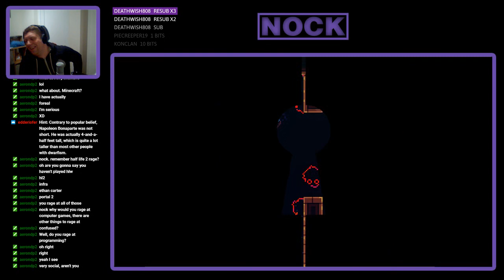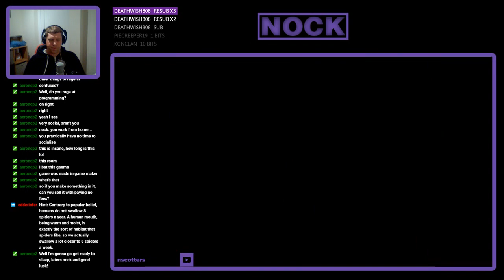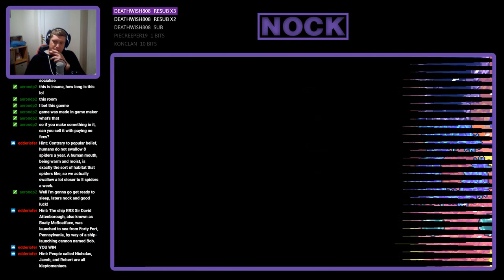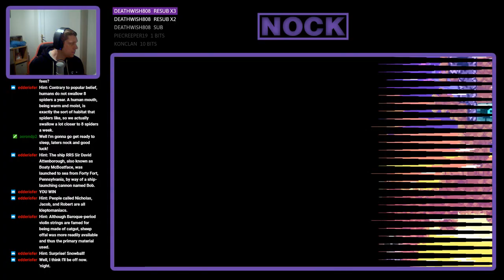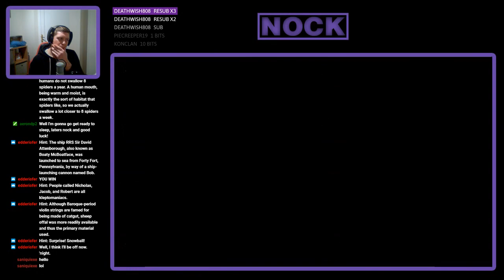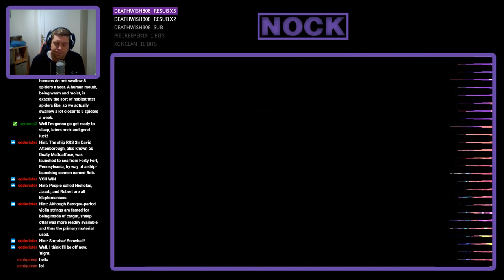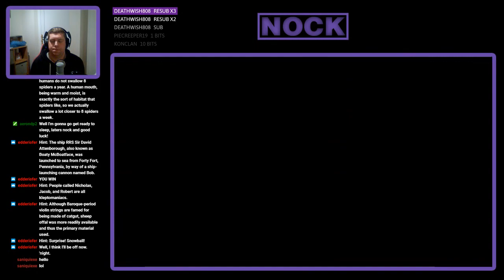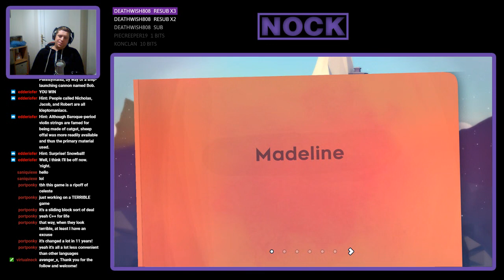Nock Plays | Celeste #9 - Finishing City B-Side, Hotel B-Side and Ridge B-Side